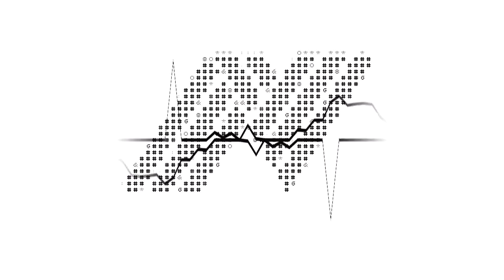Immer daran denken dies(always remember this)-AnquentinMusic(Official Audio)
Hello my name is Valentin,I like making songs and also I play alot of PC Games (League of Legends, CSGO,OUTLAST etc :D)
On this channel I am making Electronic Dance Music (Bigroom,Progressive house).

Have a nice day, love ya.